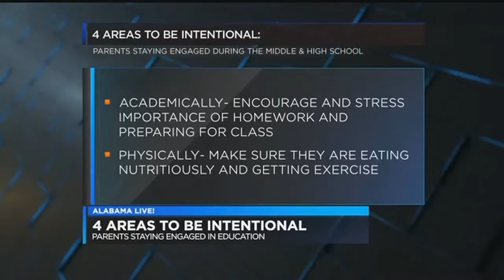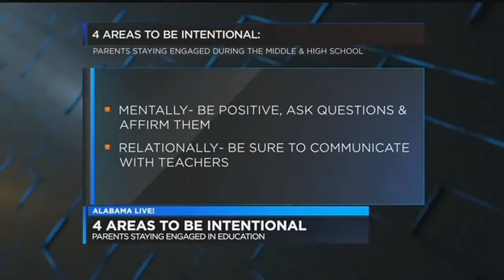Tips to Help Your Child Be More Successful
Extensive research has shown that students achieve more in school when their parents are involved in their education. Middle school and high school is the time that kids want more independence but they still need you as their parent. Learn more on how to help your child be more successful with PTA Council's Paula Lyman.